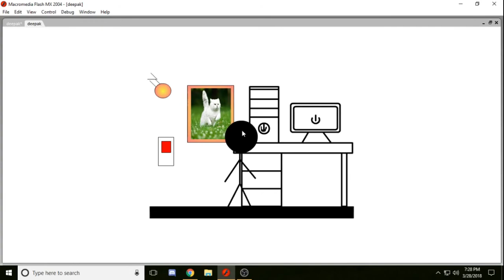first time did macromedia flash thingy!!!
idk like i guess